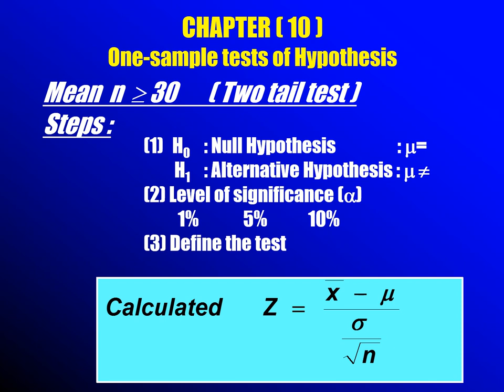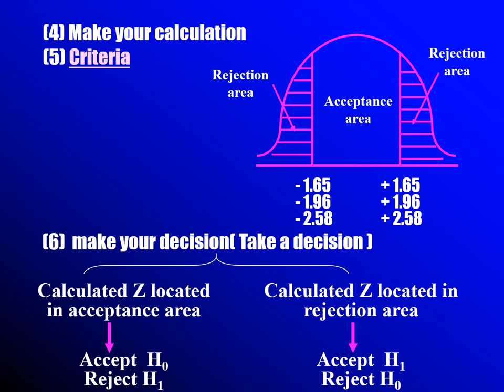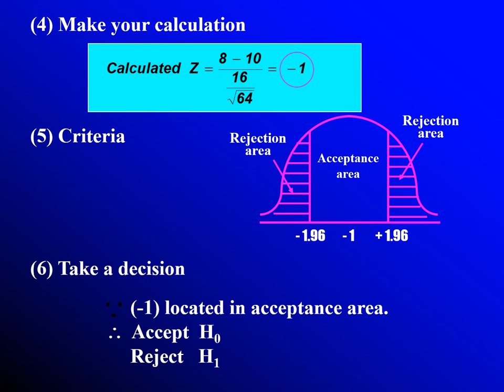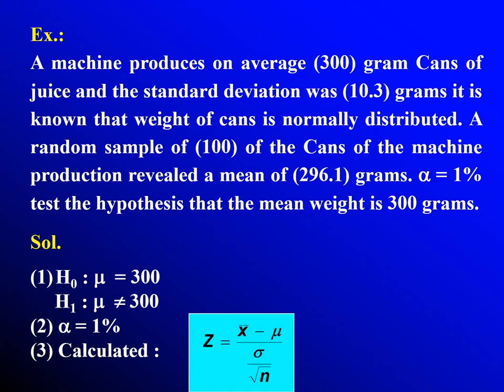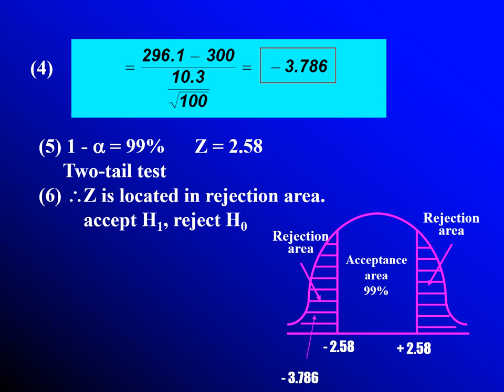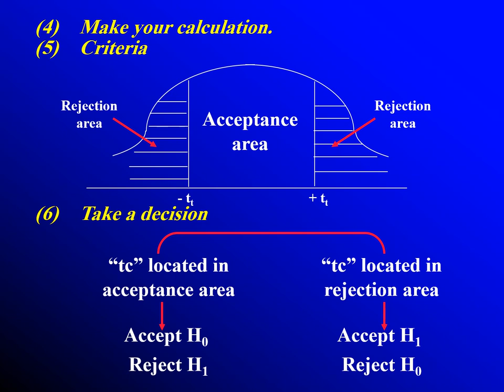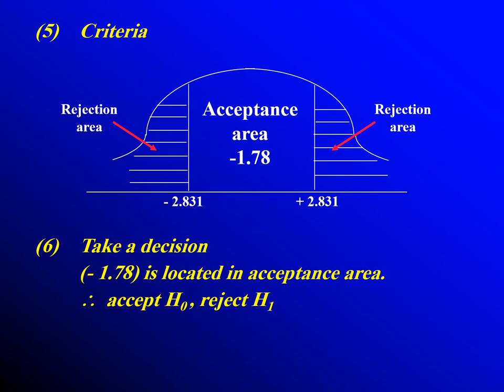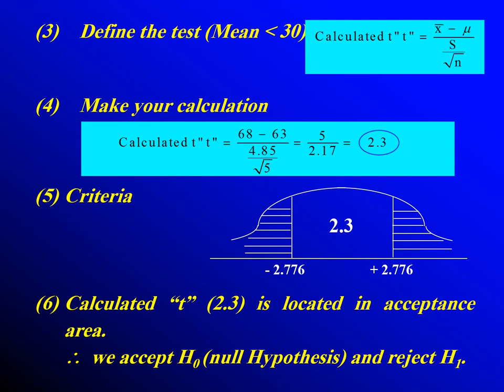الفرقة الثالثة – مادة إحصاء تطبيقي - د/ ممدوح عبد العليم - 03